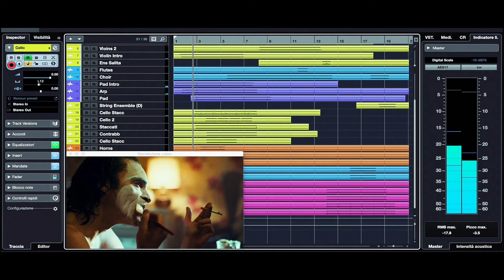Trailer - Corsi di Music Composition e Sound Design per Cinema e Videogame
ISCRIZIONI APERTE

Partenza: Gennaio 2022